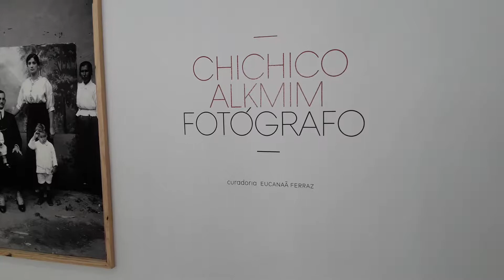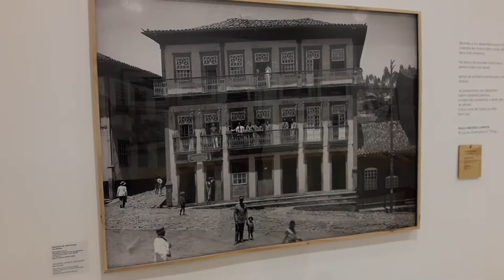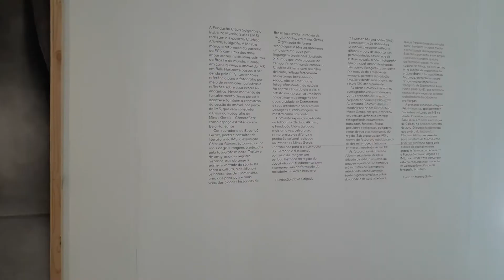Exposição "Chichico Alckimim-Fotografias" (Palácio das Artes)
Exposição de fotos que Chichico Alchimim fez em seu estúdio, durante a carreira de fotógrafo.